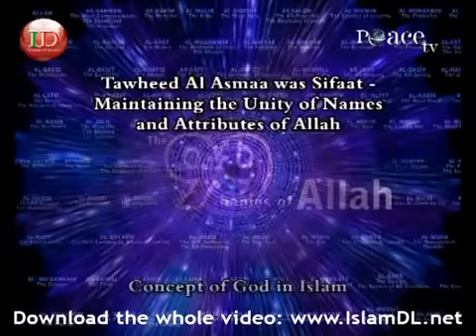The Supremacy Of Islam Part 1